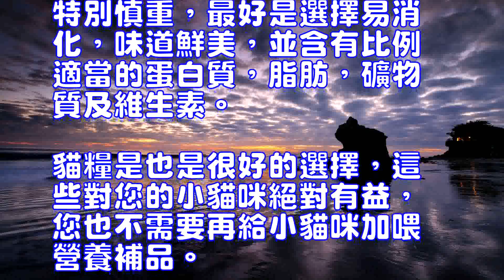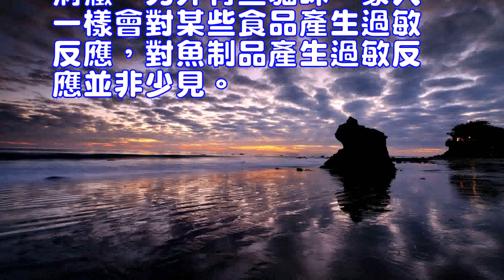幼貓及病貓的飼養要點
貓咪在年幼及生病的時候非常脆弱，需要細心的照顧，特別需要在飲食方面多加註意，接下來就為大家介紹飼養幼貓及病貓的註意要點。

 喜馬拉雅貓(詳情介紹)
　　1.幼貓：
　　幼年是貓咪成長發育的重要階段，此時它和成年貓在營養需求方面大不相同。所以您在為貓咪選擇食物要特別慎重，最好是選擇易消化，味道鮮美，並含有比例適當的蛋白質，脂肪，礦物質及維生素。貓糧是也是很好的選擇，這些對您的小貓咪絕對有益，您也不需要再給小貓咪加喂營養補品。如果要給幼貓變換貓糧，最好在最初幾天少量地喂食，以後逐漸增加。並且不要忘了經常給貓咪添加乾凈的飲用水。
　　2.病貓：
　　如果您的貓咪不舒服或是在疾病的恢復期，它需要特別的香味才能引起食欲，接近體溫的食物也會有助於貓咪的進食。貓咪患流感時，將它放在溫暖一些的地方會有助於減輕病癥，另外有些貓咪，象人一樣會對某些食品產生過敏反應，對魚制品產生過敏反應並非少見。